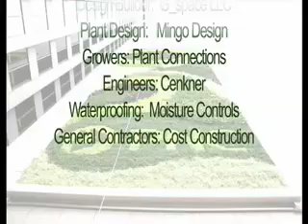The Largest Green Wall in North America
First it was the introduction of vegetated roof tops. The same technology goes vertical. The Green Living Wall consists of vegetation being applied to extreme slopes or vertical surfaces. Like Green Roofs the Green Living Wall will produce a variety of environmental benefits such as: preventing heat gain by shading and evapotranspiration, (Unlike trellis systems with vines that only produce shading), curbing the Urban Heat Island Effect (UHI) preventing concrete and granite from acting like charcoal heating the inner city, places to grow produce and food and an inspiring introduction to adding vegetation to an otherwise concrete oasis. It also serves as "Marketing Genius".